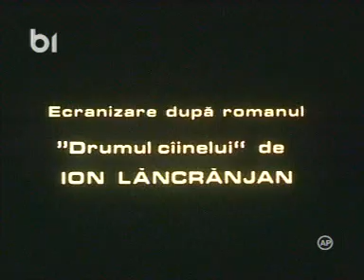Drumul cainilor 1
Regia Laurentiu Damian, 1991.